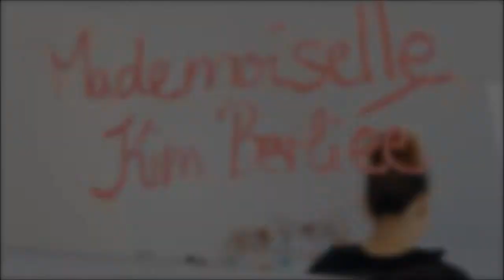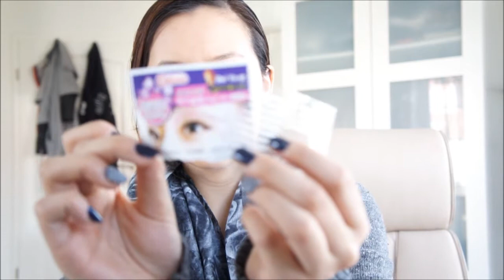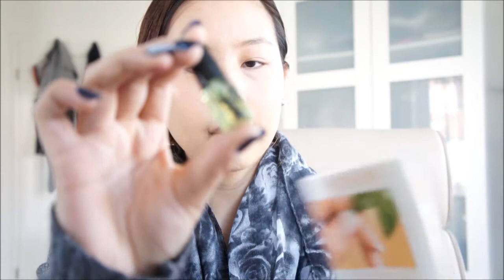Top & Flop Beauty Produkte März 2013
Was ist dein Flop oder Top des Monats?? :D

( Einfach ausfüllen und in die Nachricht was reinschreiben)

Du willst mir folgen?

Intro:
Work of art by Rachel Platten

Kamera: Sony Nex-C3
Bearbeitungsprogramm: WindowsMovieMaker